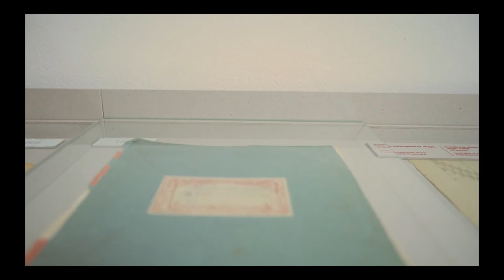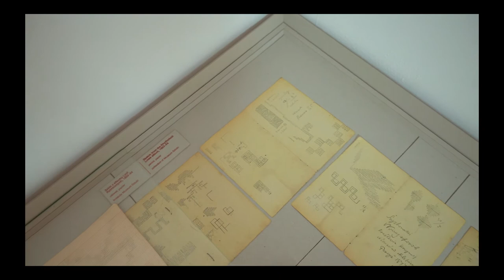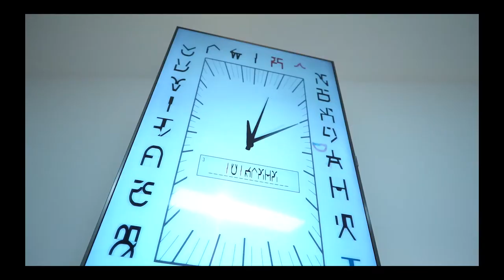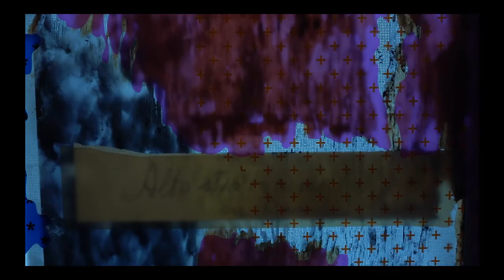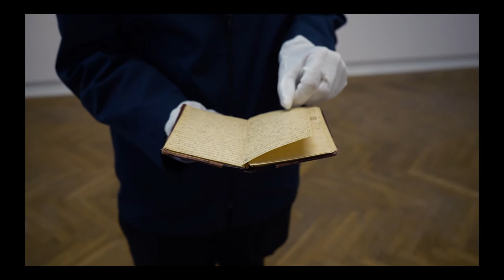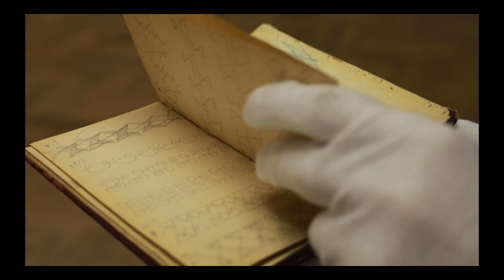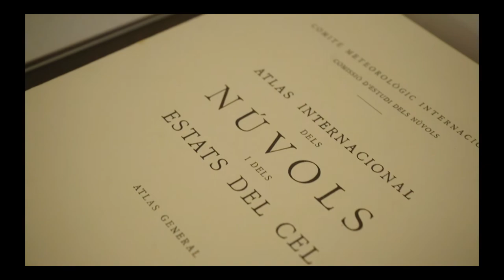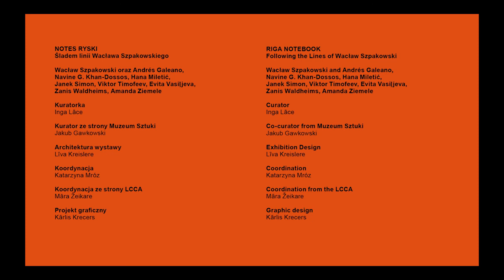Notes ryski. Śladem linii Wacława Szpakowskiego - otwarcie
"Notes ryski. Śladem linii Wacława Szpakowskiego"

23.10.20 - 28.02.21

Artyści i artystki: Wacław Szpakowski, Andrés Galeano, Navine G. Khan-Dossos, Hana Miletić, Janek Simon, Viktor Timofeev, Zanis Waldheims, Evita Vasiļjeva, Amanda Ziemele.

kuratorka: Inga Lāce (LCCA)
opieka kuratorska ze strony muzeum sztuki: Jakub Gawkowski
architektura wystawy: Līva Kreislere
koordynacja: Katarzyna Mróz
koordynacja ze strony LCCA: Māra Žeikare
projekt graficzny: Kārlis Krecers
realizacja filmu: HaWa, Karolina Drożdż, Aleksandra Żabowska
kamera, montaż, udźwiękowienie: HaWa

Współorganizatorem wystawy jest Łotewskie Centrum Sztuki Współczesnej (LCCA)